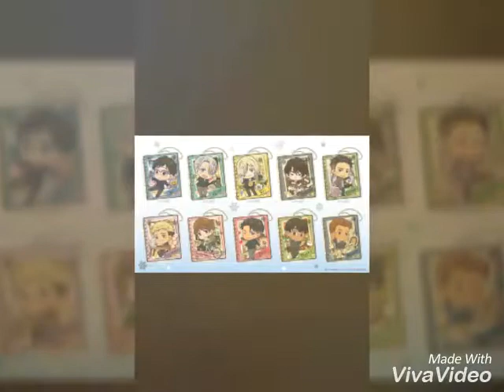History Maker Yuri On Ice [best photos]